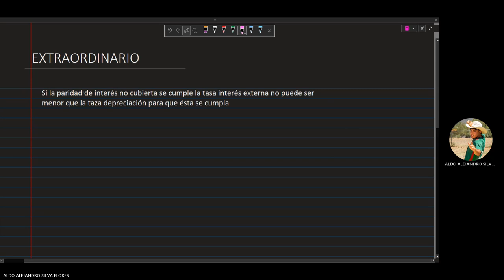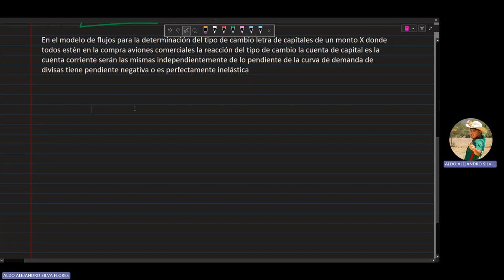Segundas internacionales 2023